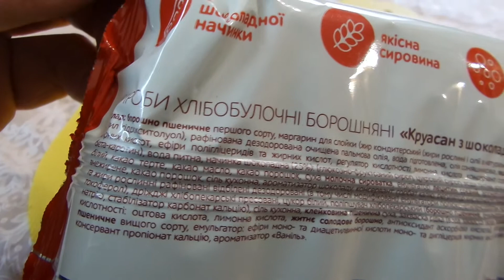i Фора 2GO Круассан с шоколадной начинкой Croissant with chocolate куплено в Украине 20210208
i

Фора 2GO Круассан с шоколадной начинкой Croissant with chocolate куплено в Украине